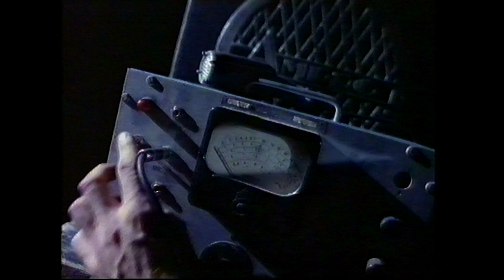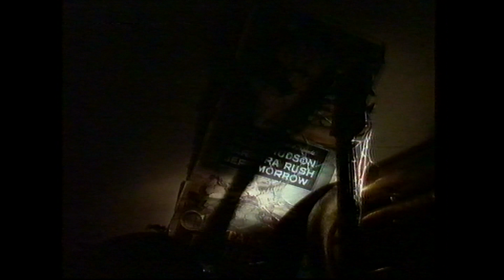Johnny Diesel & The Injectors - Cry In Shame (1989)